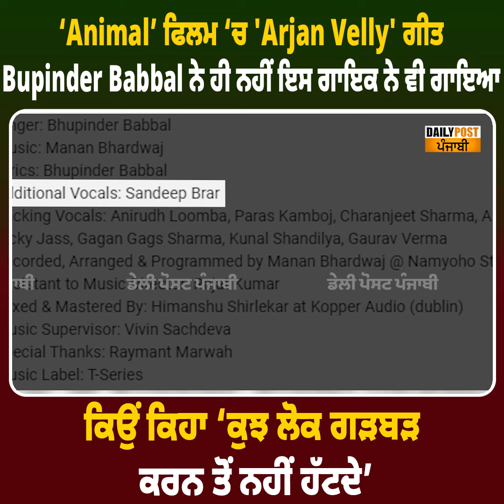‘Animal’ ਫਿਲਮ ‘ਚ 'Arjan Velly' ਗੀਤ ਭੁਪਿੰਦਰ ਬੱਬਲ ਨੇ ਹੀ ਨਹੀਂ ਇਸ ਗਾਇਕ ਨੇ ਵੀ ਗਾਇਆ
‘Animal’ ਫਿਲਮ ‘ਚ 'Arjan Velly' ਗੀਤ ਭੁਪਿੰਦਰ ਬੱਬਲ ਨੇ ਹੀ ਨਹੀਂ ਇਸ ਗਾਇਕ ਨੇ ਵੀ ਗਾਇਆ, ਕਿਉਂ ਕਿਹਾ ‘ਕੁਝ ਲੋਕ ਗੜਬੜ ਕਰਨ ਤੋਂ ਨਹੀਂ ਹੱਟਦੇ’